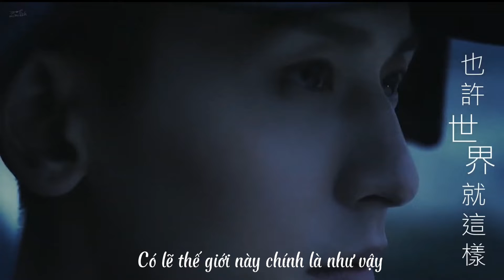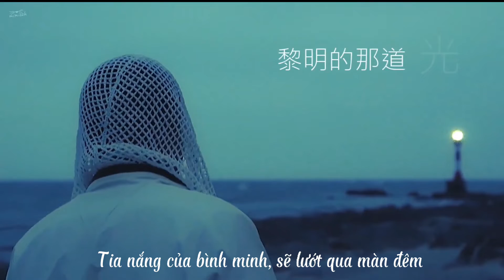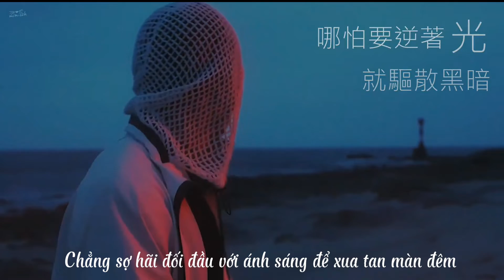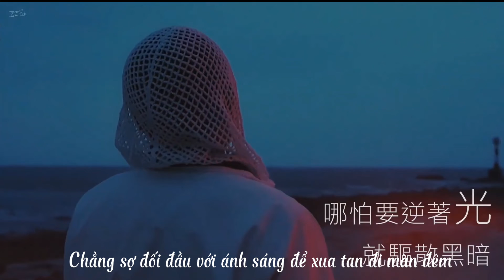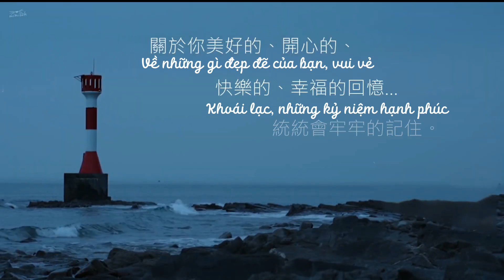[VIETSUB | FMV] Đáp án của bạn + Hữu mộng bất nan |HANHAIYS•张哲瀚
Follow FB Hạn Hải Dư Sinh•瀚海余生 để cập nhật nhiều tin tức về Trương Triết Hạn
 nhanh hơn.

PLEASE TAKE OUT WITH FULL REDIT! THANKS!